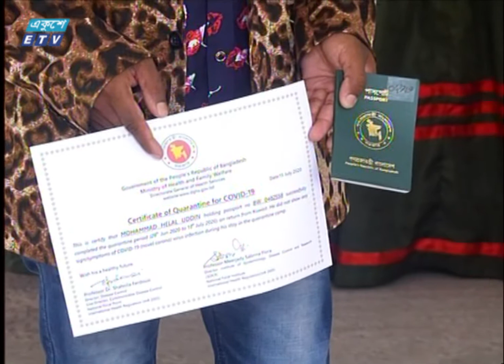হ্জ ক্যাম্পের আইসোলেশন সেন্টার থেকে ফিরে গেছেন ৯৬ জন বিদেশ ফেরত | ETV News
সেনাবাহিনীর তত্ত্বাবধানে পরিচালিত রাজধানীর আশকোনা হ্জ ক্যাম্পের আইসোলেশন সেন্টার থেকে পরিবারের কাছে ফিরে গেছেন ৯৬ জন বিদেশ ফেরত বাংলাদেশি। তারা কুয়েতসহ কয়েকটি দেশ থেকে এসেছিলেন। নন-কোভিড সনদ না থাকায় তাদের কোয়ারেন্টাইনে রাখা হয়েছিলো।
বিস্তারিত মিনালা দিবার রির্পোট।

২০০০ সালের ১৪ই এপ্রিল এটি সম্প্রচার কার্যক্রম শুরু করে। টিভি চ্যানেলটির খবরে নতুনত্ব ও অভিনবত্ব থাকার কারণে দর্শকদের কাছে বিপুল জনপ্রিয়তা লাভ করে। দেশ বিদেশের সর্বশেষ খবর, নাটক, সিনেমা, ডকুমেন্টারিসহ নানা খবর ও বিনোদনমূলক অনুষ্ঠান প্রচারিত হয় একুশে টেলিভিশনে।